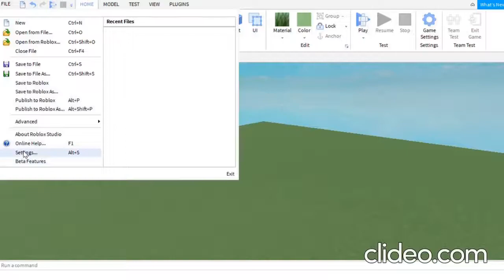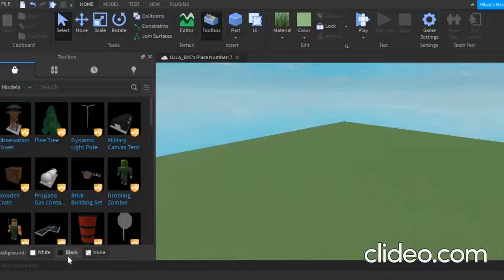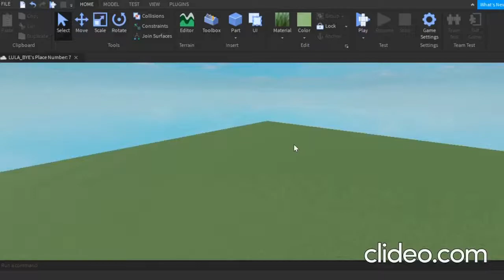How To Turn on Dark Theme In Roblox Studio | 2021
Hi guys!! Today I'll be showing you how to turn on dark theme mode in Roblox Studio! I hope you enjoy, and stay safe!